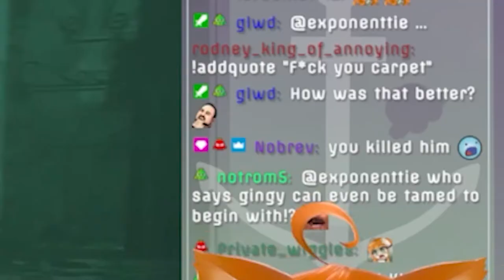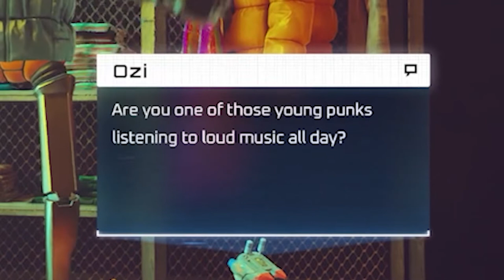♡ FRICK YOU CARPET ♡ |Stray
Sy became cat. Sy knocked over all the things and destroyed all the carpet. c: